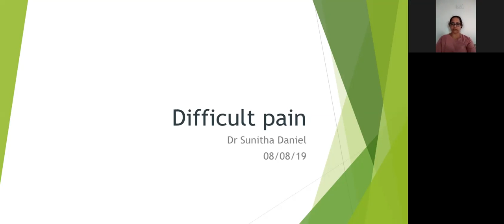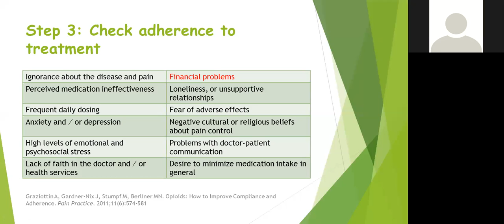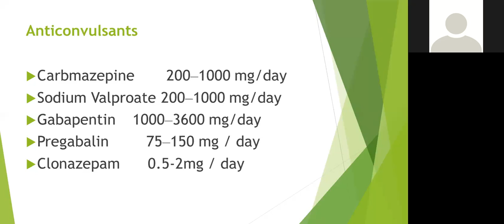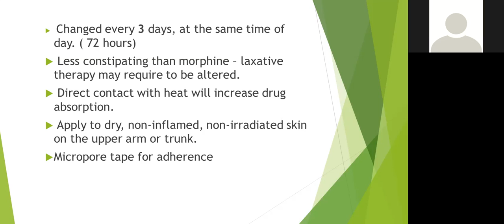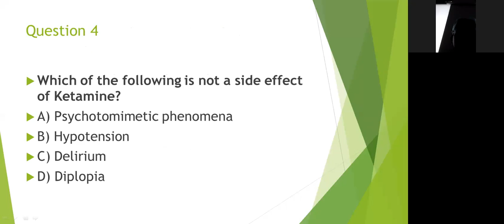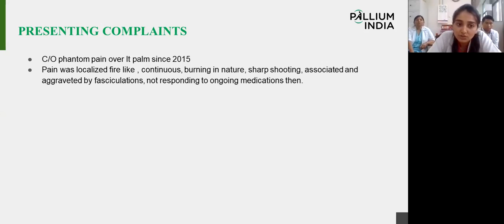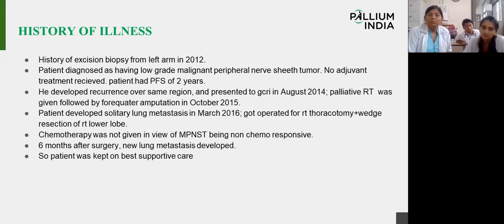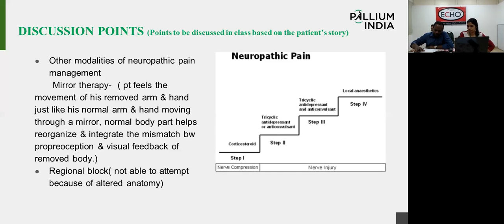TIPS -ECHO Season 11: Session 6 “Difficult Pain"-Dr. SUNITHA DANIEL